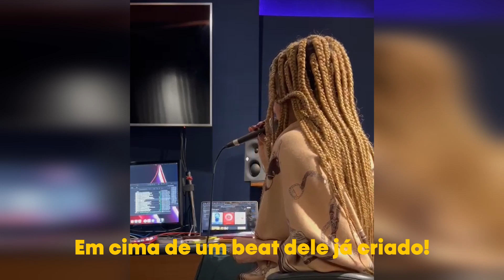Vanessa da Mata - Making Of "Vem Doce"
Vanessa da Mata narra o processo de composição de sua nova música "Vem Doce".

VÍDEO:
Captação e edição: Lord Bull Filmes
Coordenação: Bliss Digital

Composição: Vanessa da Mata e Papatinho [Sereia de Água Doce (Universal Publ. MGB) / Papatunes Prod. Artísticas (Warner Chappell)]
Vanessa da Mata: Voz  e Vocais
Maurício Pacheco: Guitarra
Theo Zagrae : Bateria
Rodrigo Braga: Teclado
Magno Souza: Baixo Elétrico
Vanderlei Silva: Percussão
Arranjos: Coletivos entre todos
Produção Musical: Vanessa da Mata
Coordenação de Projeto - Maurício Pacheco
Produção Executiva: Ricardo Freitas
Gravação no Estúdio Visom Digital (RJ)
Engenheiro de Gravação: Léo Alcantara
Assistente de Gravação: Gelson Jr. Santana e Luís Fernando Fonseca
Mixado por: Léo Alcantara na Visom Digital (RJ)
Masterizado por Carlos Freitas na Classic Master (SP)